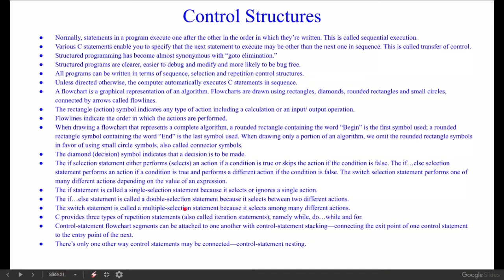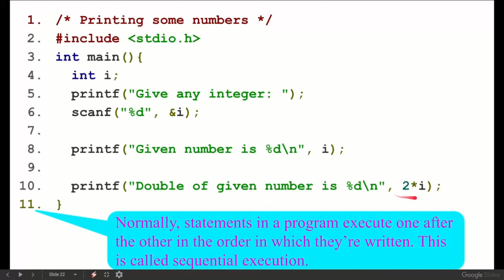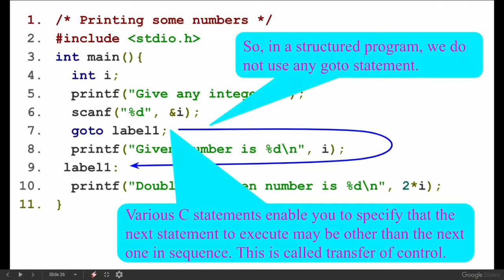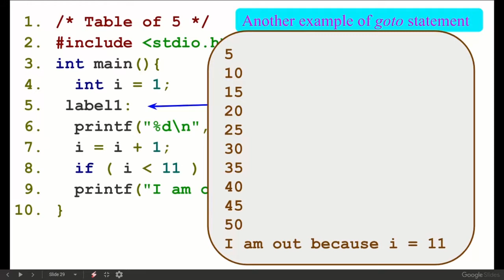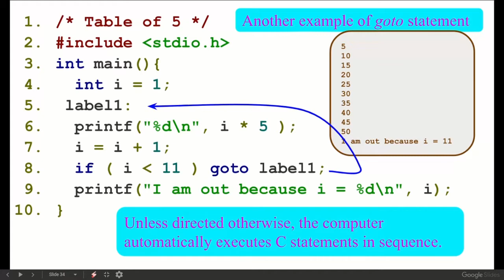Control Structures and goto statement in c programming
Various C statements enable you to specify that the next statement to execute may be other than the next one in sequence. This is called transfer of control.

Structured programming has become almost synonymous with “goto elimination.”

Structured programs are clearer, easier to debug and modify and more likely to be bug free.

Unless directed otherwise, the computer automatically executes C statements in sequence.